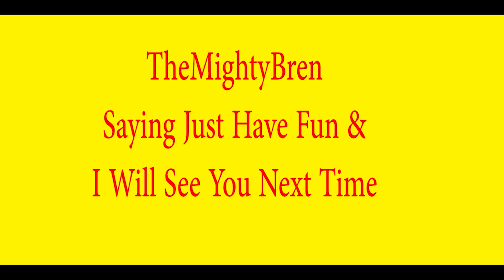I spent 552,683zł for a new lorry Wydałem 552,683zł na nową ciężarówkę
We go from Spain to France to Hungary back to Spain and then back to France.
Jedziemy z Hiszpanii do Francji, na Węgry, z powrotem do Hiszpanii, a potem z powrotem do Francji.

I am learning Polish. I hope that the Polish I say is good.
Uczę się polskiego. Mam nadzieję, że polski, o którym mówię, jest dobry.

Euro Truck Simulator 2, TheMightyBren